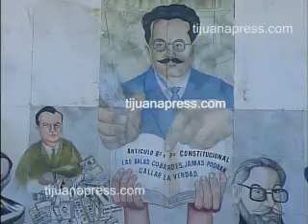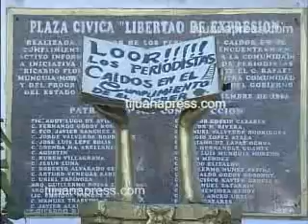RECONOCIMIENTOS A PERIODISTAS